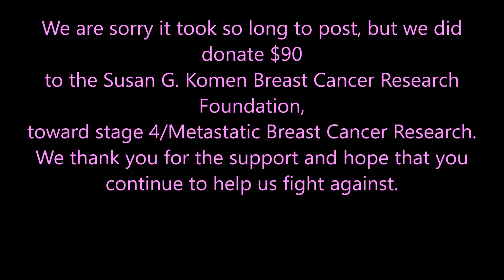Donation Video 2017